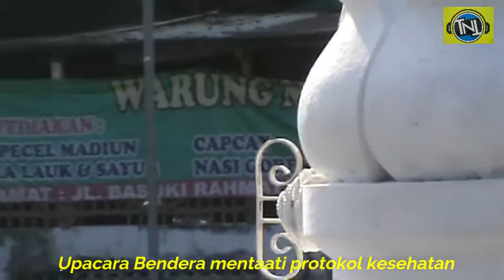Upacara 17 Agustus 2020 Part 1 upacara17agustus2020 2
Memperingati kemerdekaan R.I yang ke 75 di tengah pandemi COVID-19 dengan mentaati protokol kesehatan